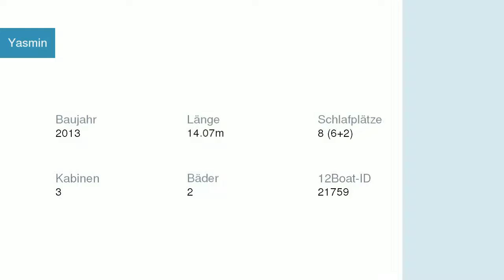Yasmin Segelyacht | Segelyachtcharter in Marina Kaštela Kroatien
Yasmin Segelyacht  in Marina Kaštela Kroatien

Spezifikationen
Modell: Beneteau First 45
Baujahr: 2013
Länge: 14.07
Schlafplätze: 8 (6+2)
Kabinen: 3
Bäder: 2